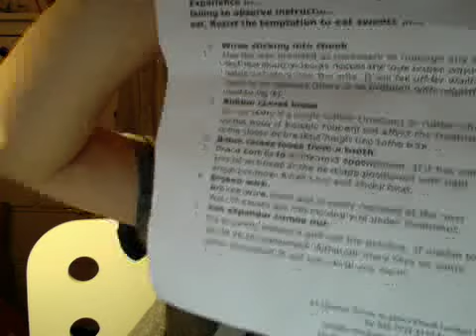I got braces!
Hey guys if u have any questions just ask :)